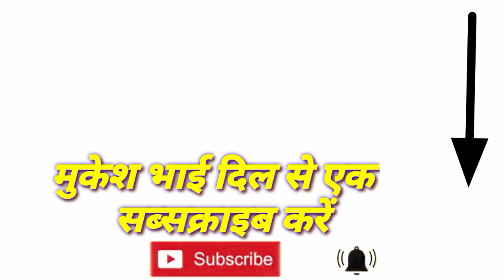Munna Naam Ka ringtone Munna Kumar ka ringtone Munna Singh ka ringtone Munna Ji Ka ringtone Munna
Pradeep

pradeep technical guru
pradeep Singh kushwaha Ji

Rishu Naam Ka ringtone Rishu Kumar ka ringtone Rishu Singh ka ringtone Rishu WhatsApp status video

my Twitter_____